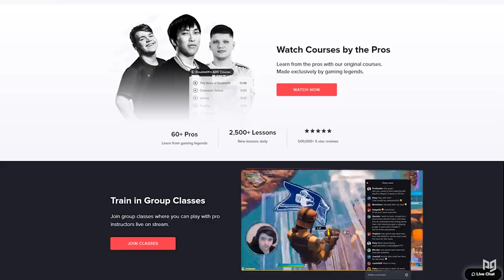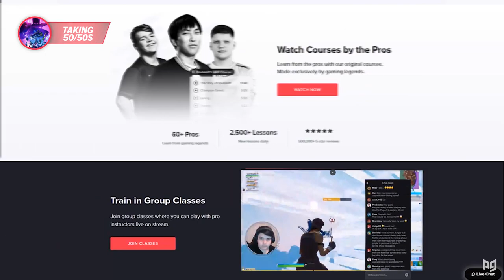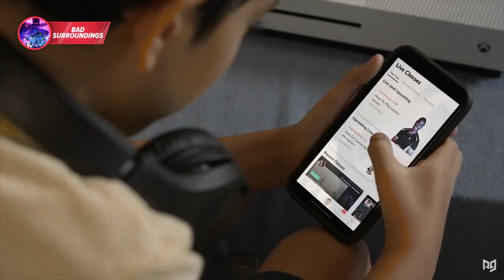10 Reasons Why You'll NEVER Go Pro & How To Change That! - Fortnite Tips & Tricks